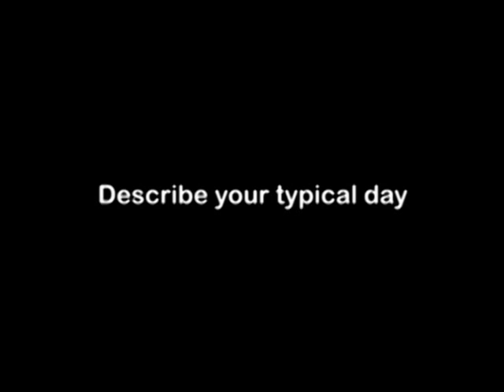Registered Sleep Technologist, Career Video from drkit.org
In this interview, a Registered Sleep Technologist discusses her typical day at work, the qualifications needed for the job, the best and worst parts of the job, and advice that can be used by students considering this line of work.